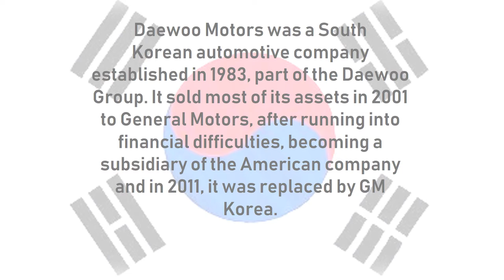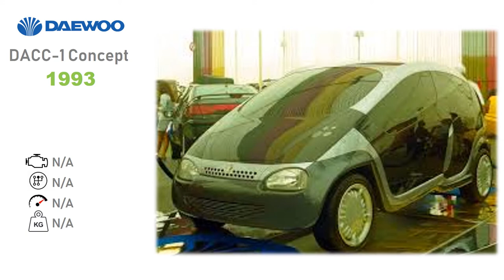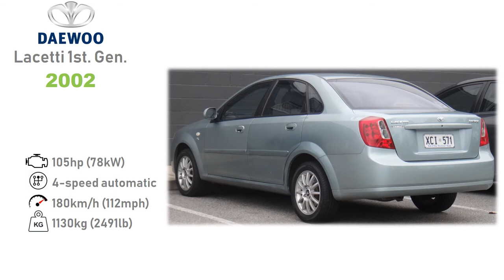GM Daewoo Evolution